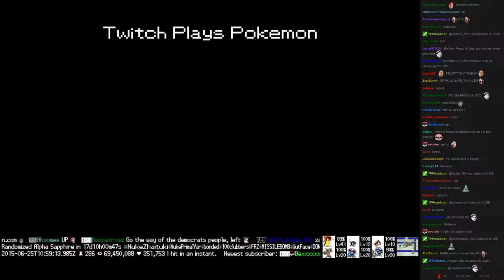Twitch Plays Pokémon Battle Revolution - Match #16787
Match #16787 [Blue: Ditto, Masquerain, Anorith] vs [Red: Bidoof, Ninjask, Croagunk]